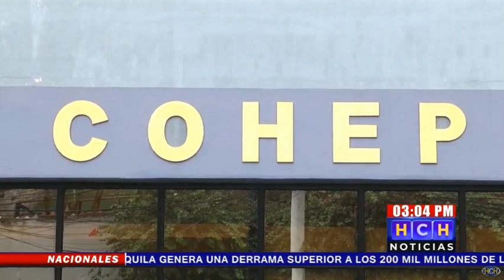Cohep expulsará a empresarios ligados a corrupción